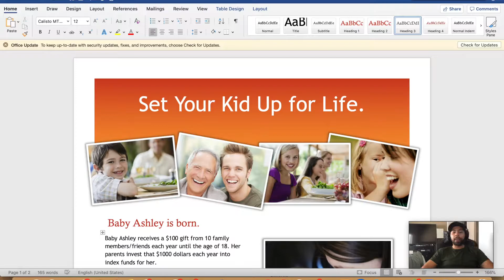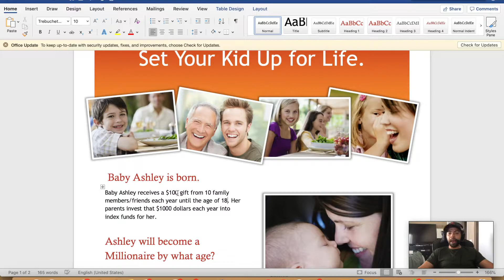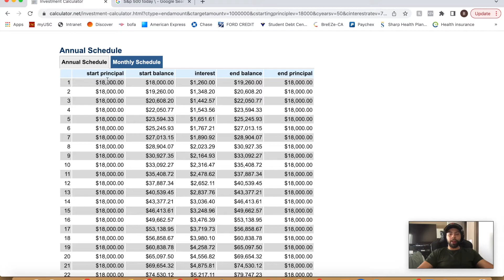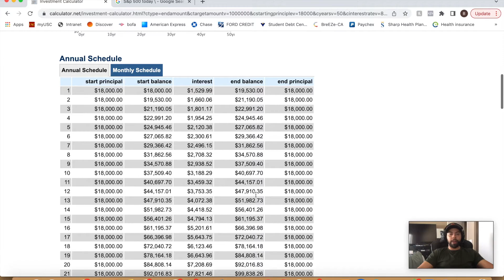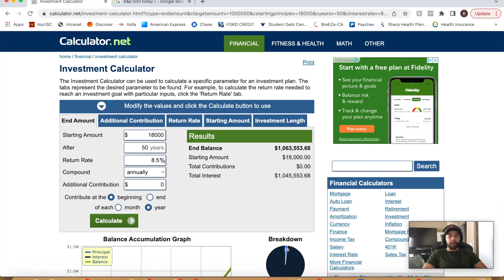Compound interest. Making Millions from Birth. Time is your best friend when it comes to investing.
Time is your best friend in the world of compounding interest. The earleir you invest the better. What is your thought on investing for your Childs future? Set them up so they can earn money in their sleep!

bc1q0wv3ajcas0qfmkt747mkj6ee072f62n68nx8f5

terra19l6azv6n9jcvj48fpje7m8dvk8n4c3nnvv686m

 LMR 400 (must also but adapter that changed RP sma male to RP sma female):